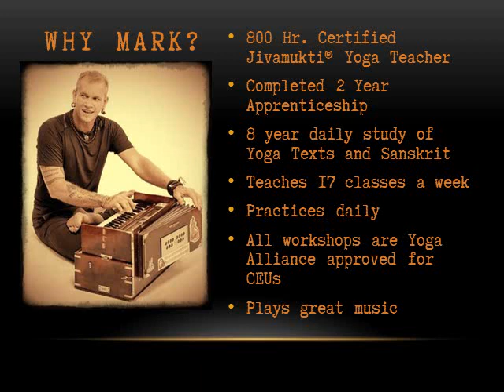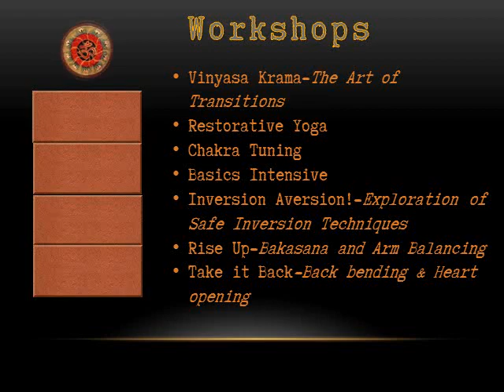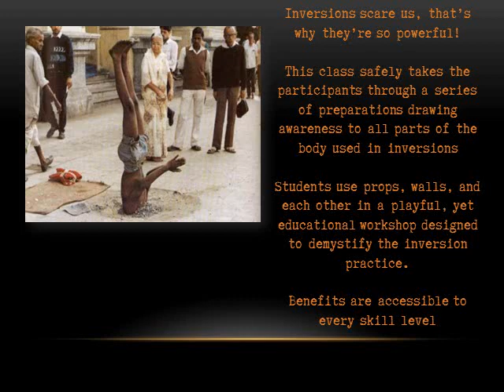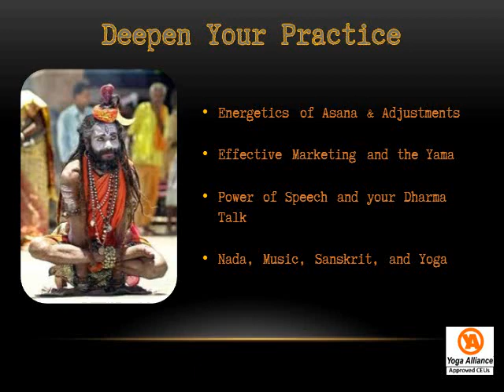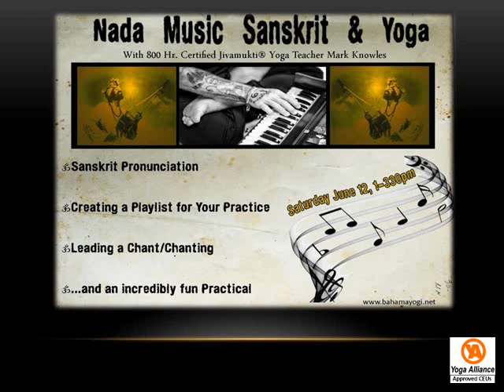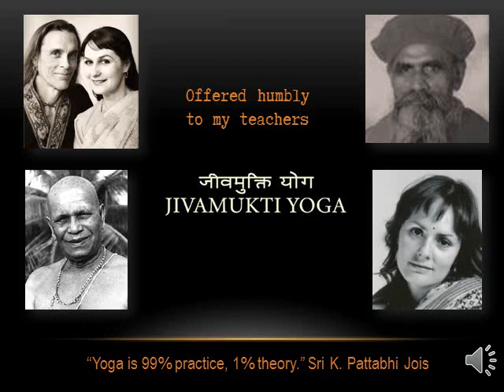Mark Knowles Jivamukti Yoga Workshops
Invite Mark Knowles to your Yoga Studio!
800 Hr. Jivamukti Yoga Teacher.